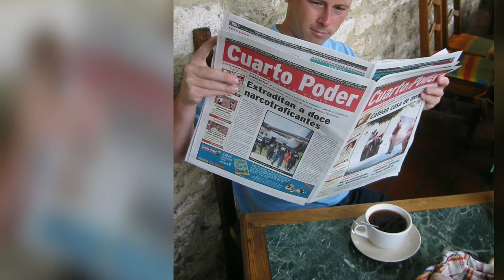കാപ്പി ഓർമ്മശക്തി കൂട്ടുമോ? | The benefits of Coffee.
This video shows the benefits of Coffee in human being.